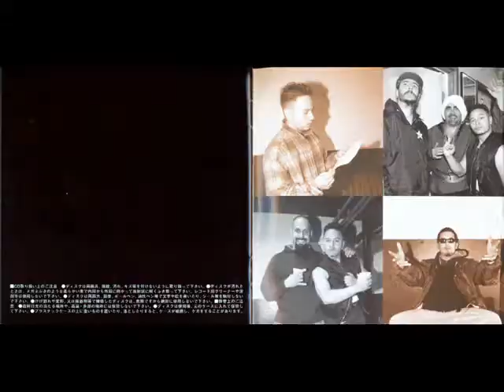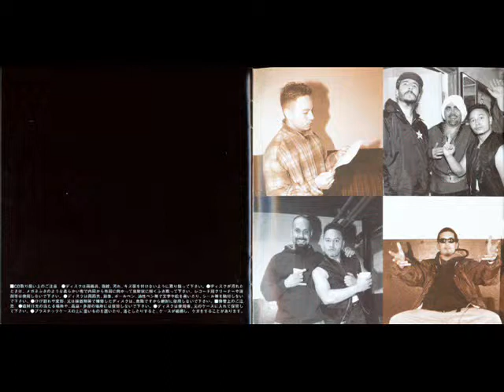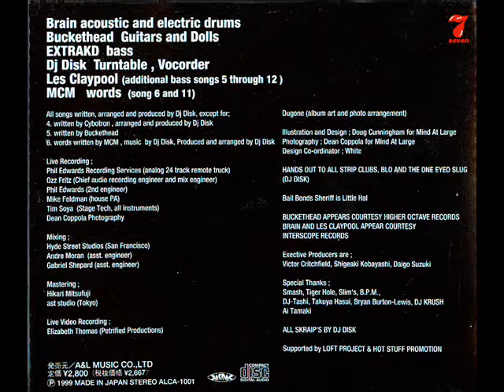Phonopsychographdisk Live@Slim's Turbulence Chest - Polar Bear Moonskreen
Phonopsychographdisk Live@Slim's SF 1998

DJ Disk turntable, vocorder
Buckethead guitars and dolls
Brain acoustic and electric drums
Extrakd bass
Les Claypool additional bass songs 5-12
MCM words song 6 and 11